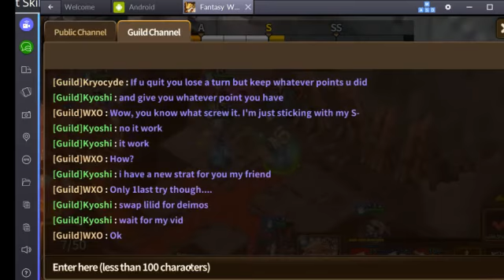Wednesday raid without nox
_ Deimos is need instead of lilid, otherwise the boss will turn to the left and ruin the lee position.
_ Deimos need to die b4 he dash into the right side, or the lee need to kill the boss right after he dash.
_ If he cant die and your lee cant kill the boss, make sure you get confuse immune on deimos so he won't run into the lee and make the boss turn.
p/s: Don;t mind me and my guild mate talking. this vid is for him after all
edit: this only work if you have lava advantage set (cave chaser, dragon slayer) on your lee. if you don't have both use alex and then use combat support instead of canon to keep your lee alive